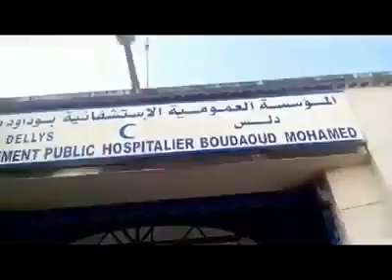فضيحة مدوية: مستشفى دلس ببومرداس ينقل مرضاه في شاحنة بطاطا مع وجود سيارات الإسعاف Scandale à Dellys